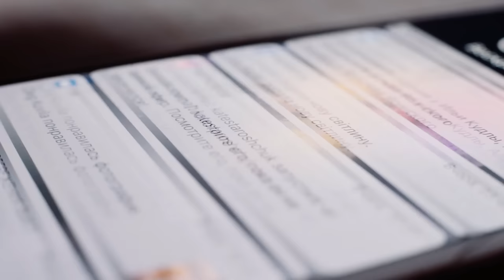Overweight Bride Gets Humiliated By Groom At Altar - Then Does Something Unexpected